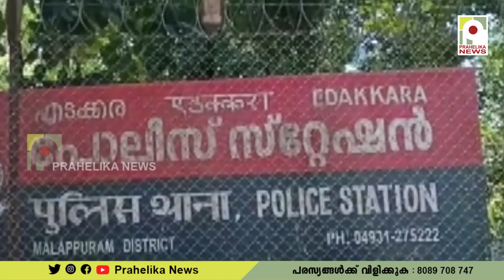പൊള്ളലേറ്റ്​ യുവതി മരിച്ച സംഭവത്തിൽ ഭർത്താവും ഭർതൃസഹോദരനും അറസ്​റ്റിൽ